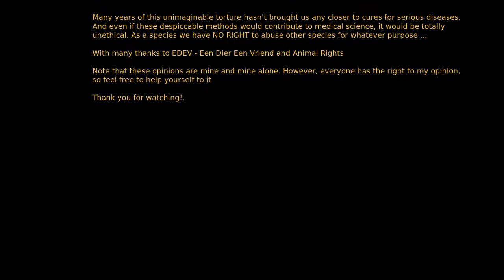Aklan Animal Rescue & Rehabilitation Center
BPRC Rijswijk - 20 May 2017 - Humankind thinks it is superior to other species. As a result we enslave them, murder and torture them. One such crime against our fellow earth dwellers is experimentation. Totally unnecessary, unethical and evil. We need to stand up for our animal friends as we did this day at the Biomedic Primate Research Centre (BPRC), the disgrace of the Netherlands, in Rijswijk ... With many thanks to our noble friends of EDEV and Animal Rights.